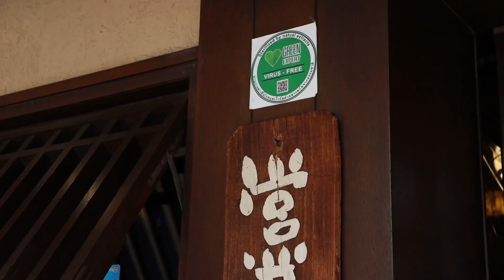[EP.40] ไม่ต้องไปถึงญี่ปุ่น ก็ฟินได้! | Bankara Ramen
こんにちは！แม้ว่าจะไปเที่ยวญี่ปุ่นไม่ได้ แต่ก็ยังมาทานอาหารญี่ปุ่นฉบับออริจินัลได้นะ! จะอิ่มอร่อยแค่ไหนนั้นน ดูหน้าพี่สมเล็ก กับ เด็กหิ้วปิ่นโต ก็รู้เลยค่ะ 😁

ตามรอยความอร่อย ได้ที่
📍: Bankara Ramen สาขา สุขุมวิท 39
⏰: เปิดทุกวัน ตั้งแต่ 11:00-22:30 น.